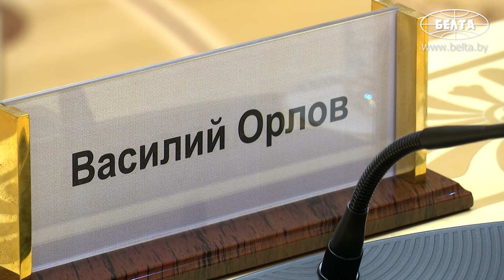Лукашенко: Благодарю, что нашли время посетить Беларусь! / Встреча с губернатором Амурской области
Лукашенко: Нас разделяют тысячи километров. Но наши судьбы тесно переплетены совместной историей, самоотверженным трудом, особенно по восстановлению разрушенного войной народного хозяйства, реализацией грандиозных промышленных, транспортных и энергетических проектов!

Президент Беларуси Александр Лукашенко на встрече с губернатором Амурской области России Василием Орловым 23 июля предложил варианты взаимодействия при реализации крупных инфраструктурных проектов.